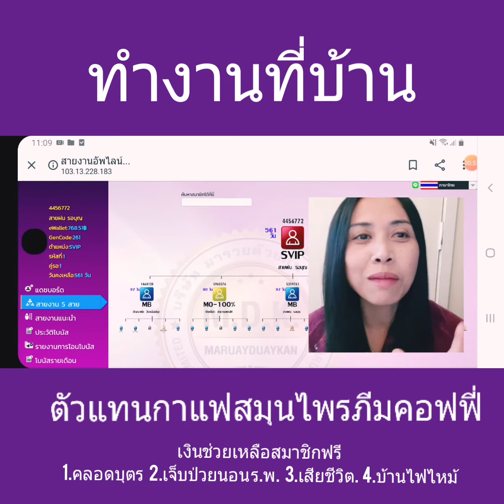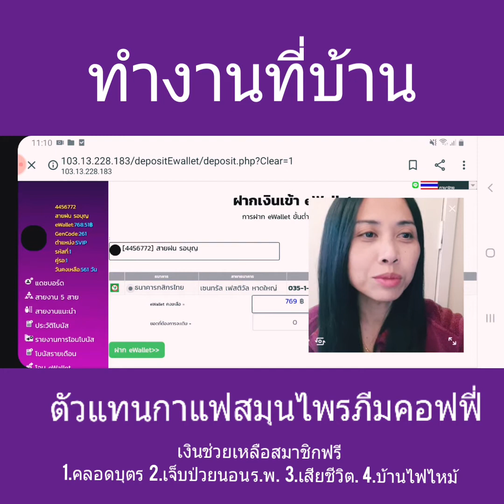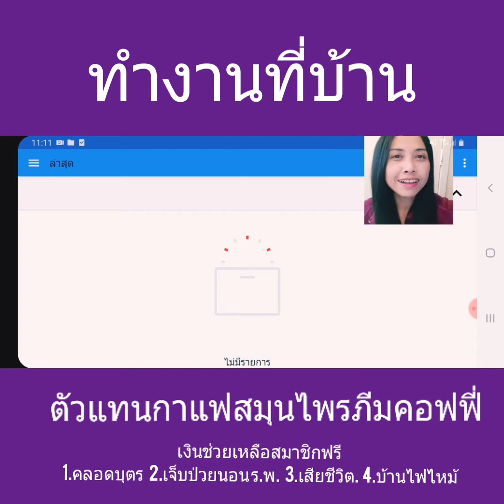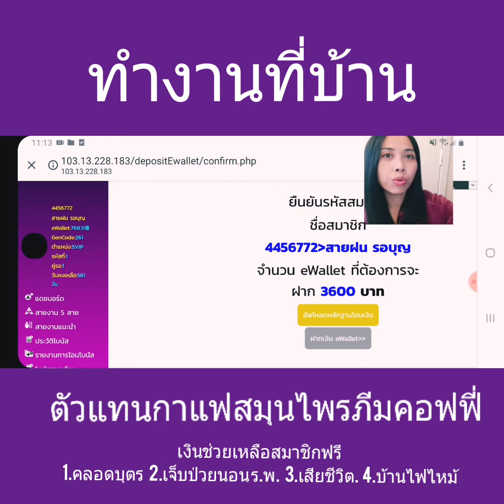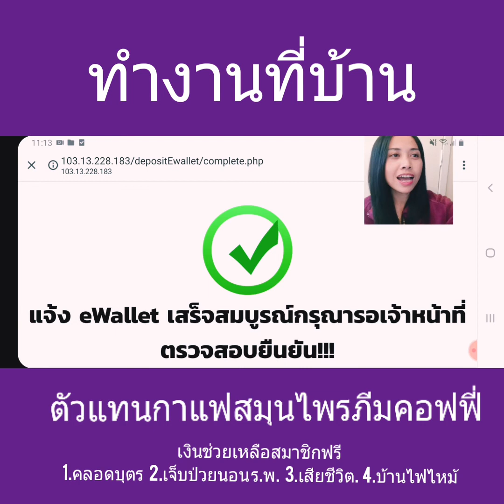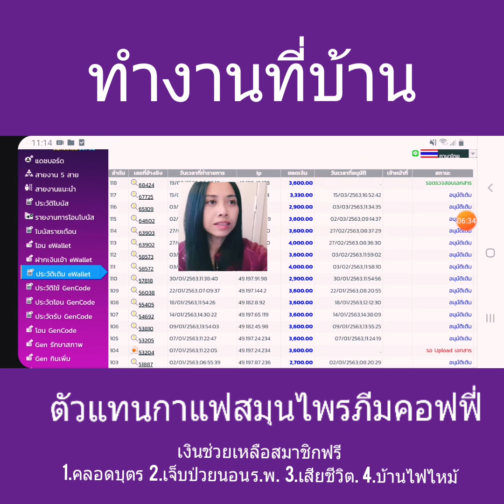ทำงานที่บ้าน ตัวแทนจำหน่ายภีมคอฟฟี่ วิธีสั่งสินค้า